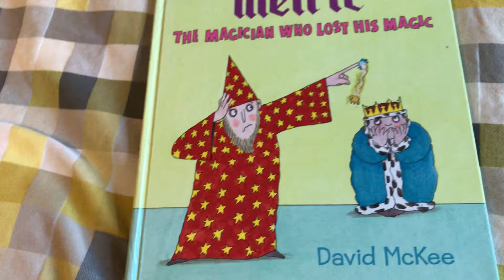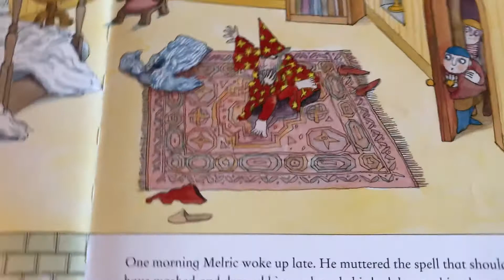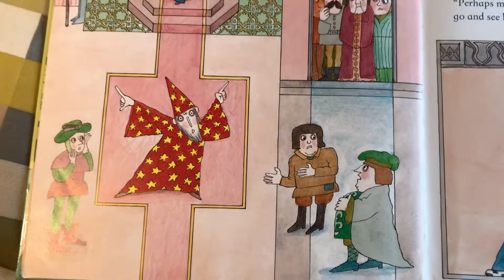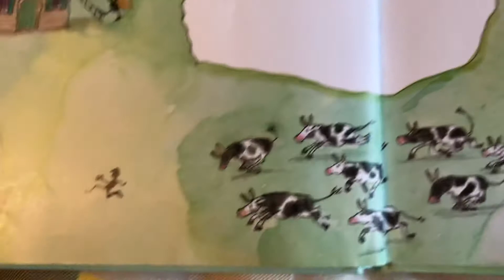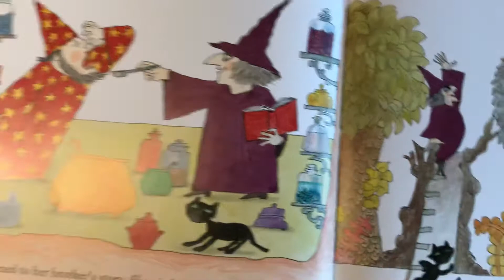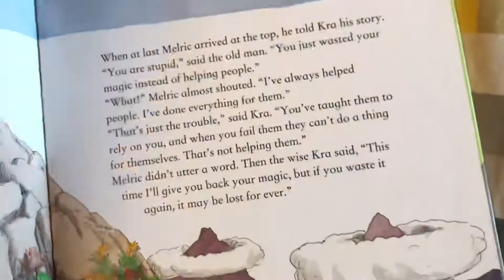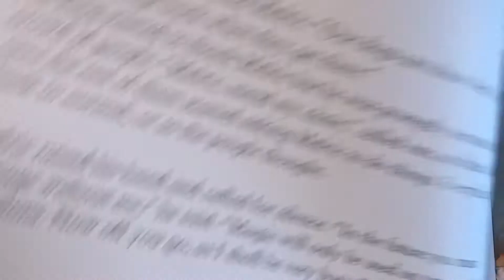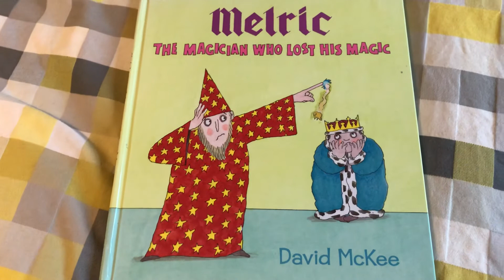Melric, the Magician Who Lost His Magic by David McKee and read by Mrs Jukes